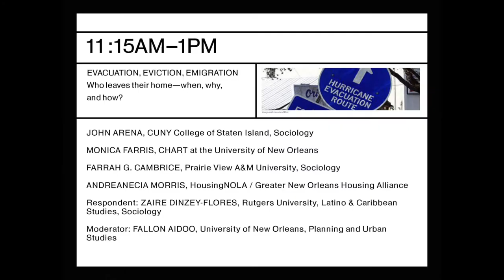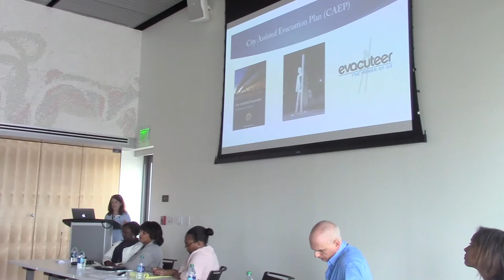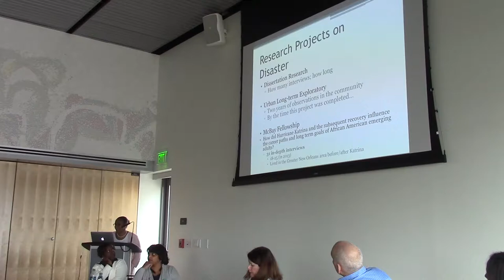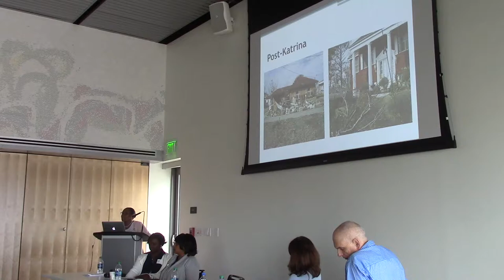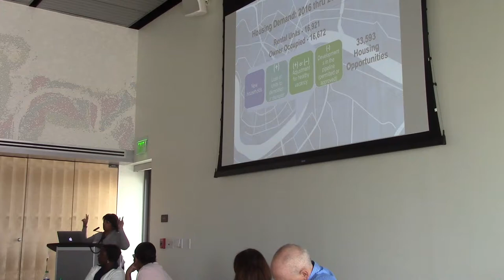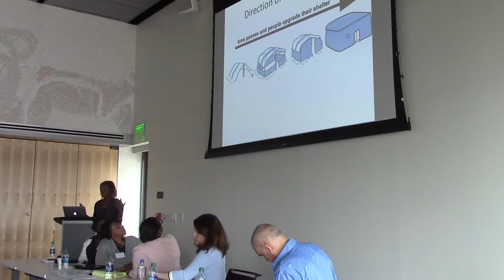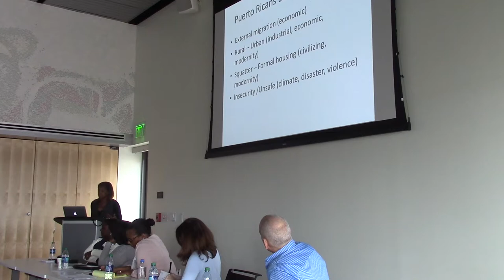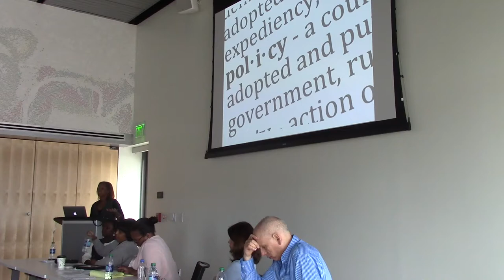Democracy in Retreat? Master Planning in a Warming World (Panel 2)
The climate crisis is changing the world. Some people are moving in the face of rising seas and extreme weather, and others are redesigning the places they live. But those making such plans and those most affected by them are not always the same. The challenges posed by climate change thus force architects, planners, engineers, and others charged with imagining the future of their communities to contend with enduring questions of democracy and justice.

This conference foregrounds Louisiana’s experience with these challenges, because on the Gulf Coast, the climate has changed. New designs and infrastructures have reshaped how Louisianans live, just as evacuation, eviction, and emigration in the face of rising seas have redefined where they live. All the while, as the United States confronts climate change it is already riven by stark inequalities. Escaping critical interrogation, technocratic plans promulgated in the name of “resilience” can not only reproduce, but exacerbate existing injustices across the country and beyond its borders. Many policies that promise security for some cause suffering for others. But must there be winners and losers in the pursuit of safety, justice, and democracy?

This event brings together architects, planners, scholars, artists, and others whose work engages with the challenges of planning for climate change. Using Louisiana as the case to “think with,” participants will work comparatively to evaluate the perils and promises of risk and retreat, given the imperatives of justice and democracy.

Panel 2: Evacuation, Emigration, Eviction
Jay Arena, Sociology, CUNY College of Staten Island
Monica Farris, University of New Orleans Center for Hazard Assessment, Response and Technology (CHART)
Farrah Cambrice, Sociology, Prairie View A&M University
Andreanecia Morris, Greater New Orleans Housing Alliance
Respondent: Zaire Dinzey-Flores, Sociology, Rutgers
Moderator: Fallon Samuels Aidoo, Jean Brainard Boebel Chair in Historic Preservation, Assistant Professor of Planning & Urban Studies, University of New Orleans